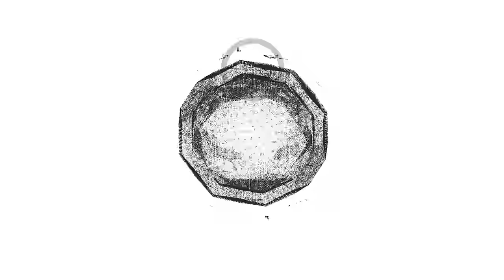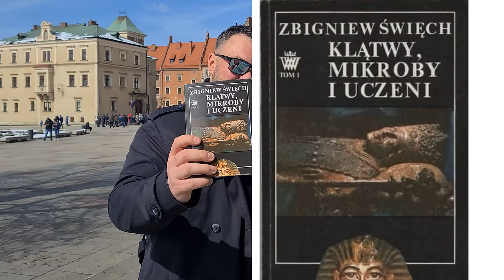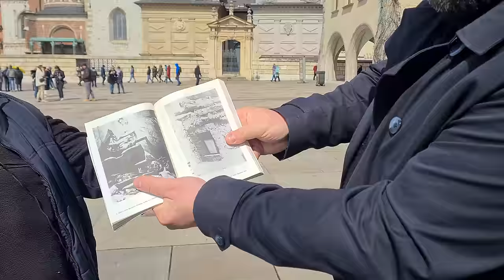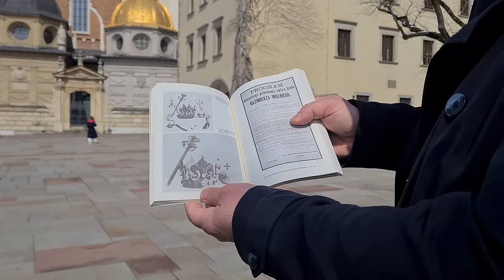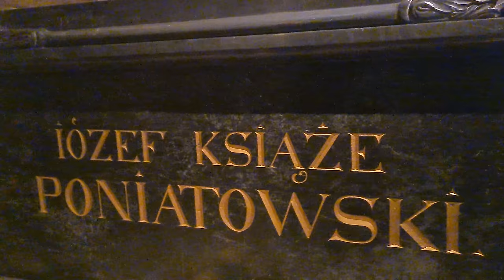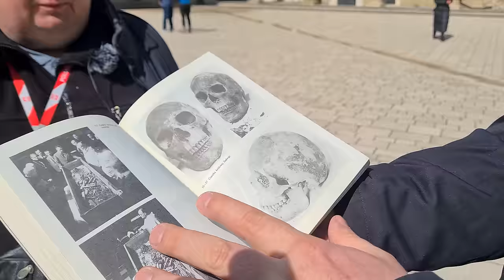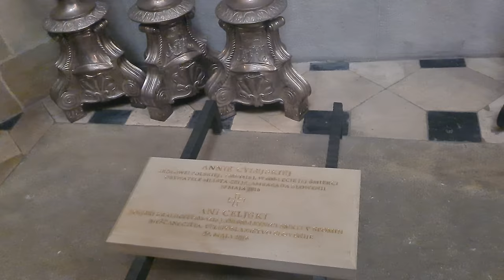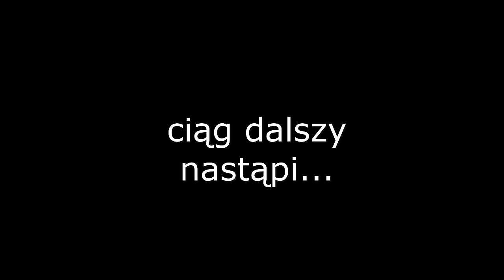Wawel i tajemnice polskich królów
Dziś @obywatel_JC i nasz gość (twitter: @kirk_kapitan) zabierają was do serca polskości, czyli na Wawel. Opowiemy o mało znanych faktach z życia oraz pośmiertnych losach m.in. Władysława Łokietka, Kazimierza Wielkiego, Jadwigi, Władysława Jagiełły oraz jego 3 żon (oprócz Jadwigi). A to wszystko tuż obok ich królewskich sarkofagów, z którymi również wiążą się sensacyjne czasem historie... innymi słowy, będzie się działo ;-)